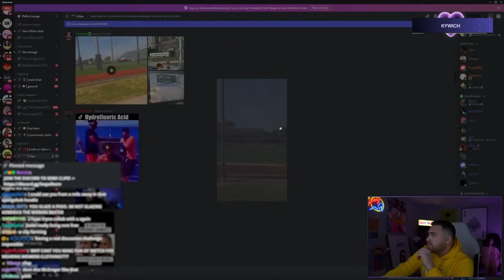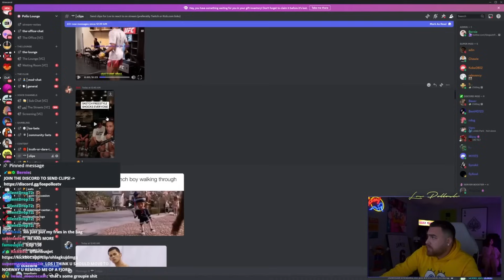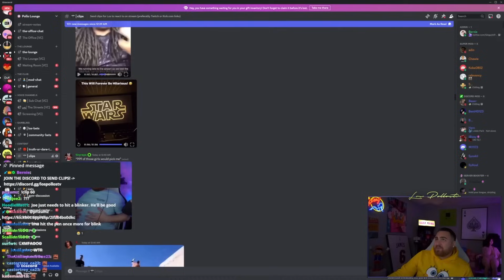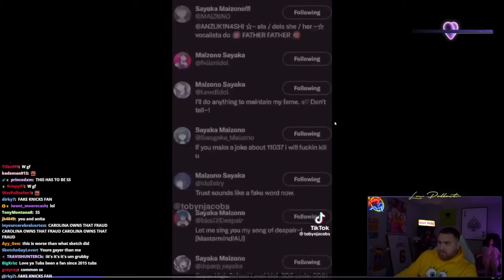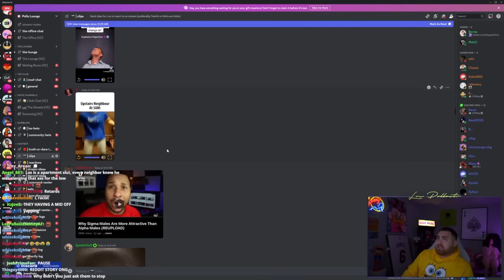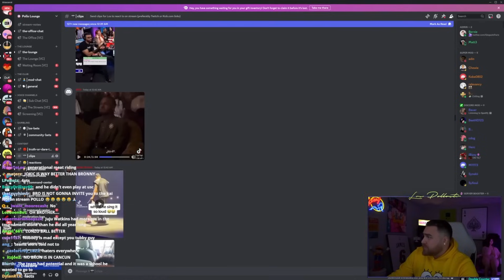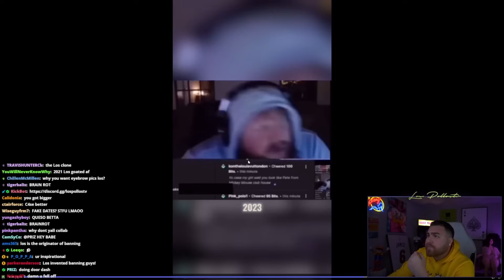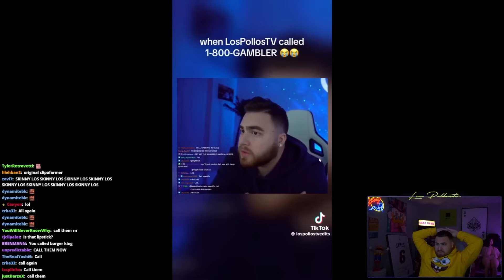LosPollosTV Has Beef With The Costco Guys! Reacting To Funny Meme's and Clips From Discord #5